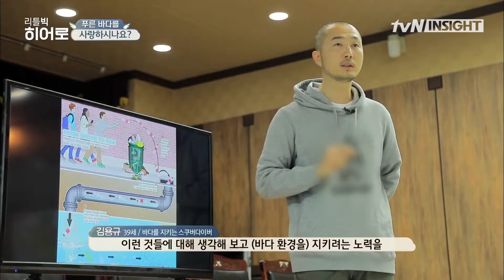유령어업의 현실.. 바닷속 쓰레기를 건지는 다이버들 |tvN 인사이트|tvN 181231 방송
(RE:VIEW) 다시 보는 tvN 인사이트 - [리틀빅히어로] 바다를 지키는 스쿠버다이버 '김용규, 문수정' 부부 편 (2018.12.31)